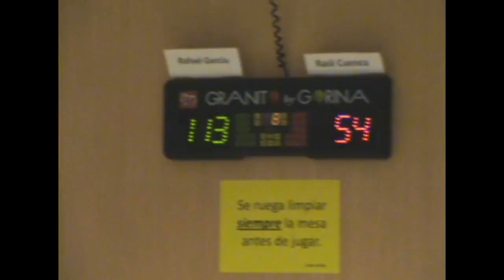Rafa García vs Raul Cuenca parte 8.wmv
campeonato billar a la banda rafael garcia vs raul cuenca final